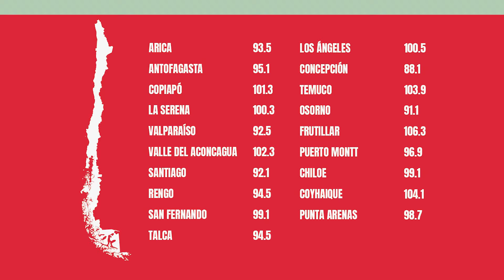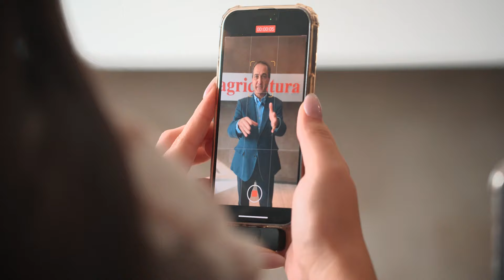Somos Tan Distintos - Carolina Soto, Cantante - Radio Agricultura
¡Bienvenidos a un nuevo y emocionante episodio de Somos Tan Distintos! En esta edición, Juan Pablo Queraltó y Francisca Sfeir tienen el honor de recibir a una invitada muy especial: Carolina Soto, la talentosa cantante chilena conocida por su impresionante carrera musical.

En este episodio, nos adentraremos en el universo musical de Carolina Soto, quien compartirá con nosotros sus experiencias, inspiraciones y anécdotas detrás de su trayectoria artística. Conocida por su voz cautivadora y su presencia magnética en el escenario, Carolina nos revelará cómo ha logrado conectar con su público y mantenerse en la cima de la escena musical.

Prepárate para una conversación llena de ritmo y emoción, donde Juan Pablo y Francisca explorarán los hitos más destacados de la carrera de Carolina Soto, los desafíos que ha superado y las lecciones valiosas que ha aprendido a lo largo de su viaje musical. Este episodio será una celebración de la música y del compromiso que se necesita para crear arte que resuena con el corazón de la audiencia.

No te pierdas esta oportunidad de conocer más sobre la increíble Carolina Soto en *Somos Tan Distintos*. Será una charla vibrante, inspiradora y repleta de momentos inolvidables que te ofrecerán una nueva perspectiva sobre el mundo de la música y el impacto que tiene en nuestra cultura. ¡Sintoniza y acompáñanos en esta fascinante conversación!

Escucha el programa los jueves a las 21:00 horas por Radio Agricultura - y Agricultura TV.